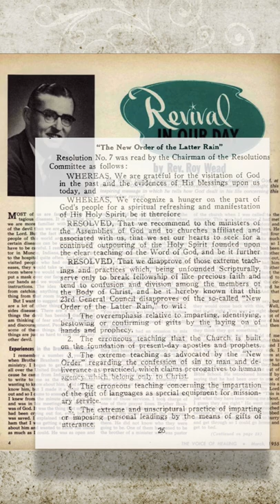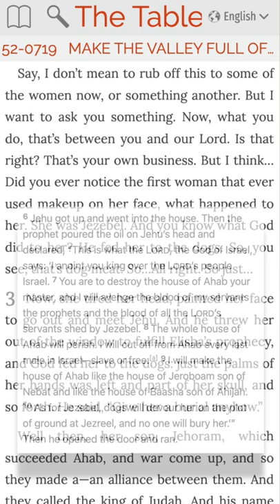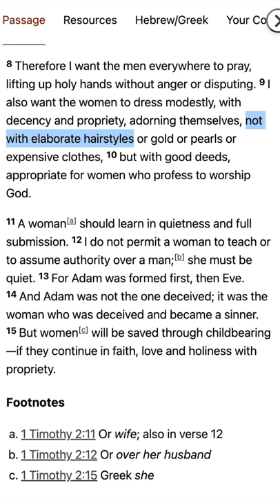Jezebel's Hair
When the Latter Rain revival transitioned from an event to a movement, many new faces entered the Healing Revival circuits, and even more new churches were planted.  In William Branham's home State of Indiana, for example, led by Assemblies of God minister and Branham supporter Roy H. Wead, a new Assemblies of God church was planted every single month for thirteen straight years.  Indiana was considered a “Rogue State” by the Assemblies for their support of Latter Rain due to what they considered to be heretical doctrine.

Expositional preaching in the movement was nearly non-existent.  Instead of expounding upon passages in the Bible, many ministers introduced their new revelations and tried to find scattered verses — even if only one single verse that was taken out of context — to support their claims.  Worse, because many of them considered themselves to be new prophets or apostles under the Five Fold Ministry doctrine, their listeners considered their statements to come with spiritual authority and did not critically examine their use of Scripture.  As a result, some of the new doctrines were both metaphorically and sometimes literally re-writing the stories in the Bible.  Such is the case with William Branham’s altered story of Jezebel.  Branham was against cosmetics and used Jezebel as his example.

Jezebel of the Old Testament led Israel into idolatry, and that idolatry included human sacrifice.  There was no greater evil.  Her death represents the punishment for idolatry and human sacrifice, but leaders of the movement claimed that because a verse states that she painted her face, God punished her for cosmetics.  Yet nothing in the surrounding text of the story mentions painting her face as evil, while it clearly describes the idolatry.  Listeners did not critically examine and accepted re-writing the text as new scripture, not even considering the other things that she did in that same verse.  As she prepared herself for the confrontation, she also fixed her hair.  But because Branham had no issue with women fixing their hair, this was not mentioned.  Interestingly, other passages used to support the cosmetic doctrine, such as 1 Timothy 2:9-10, also mentioned hair, William Branham’s cult of personality has no interest in learning the real context of Scripture because of his alleged authority on scripture.